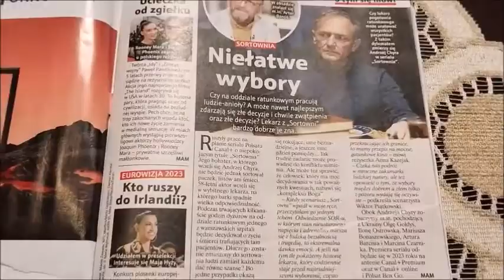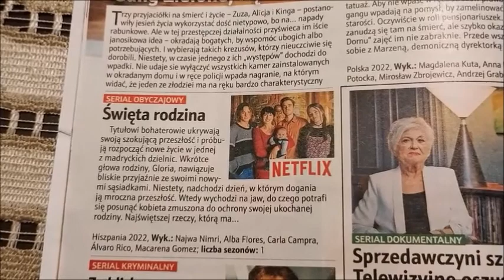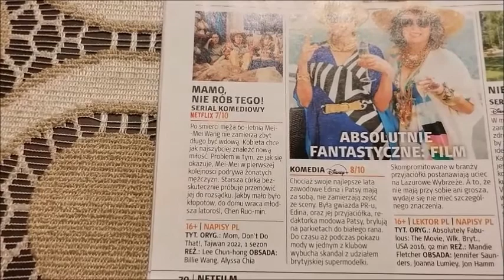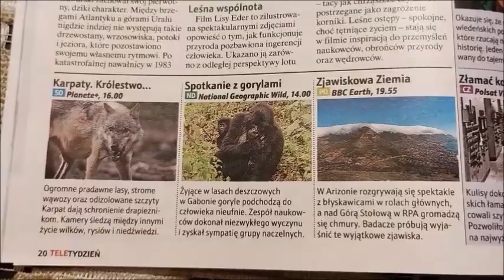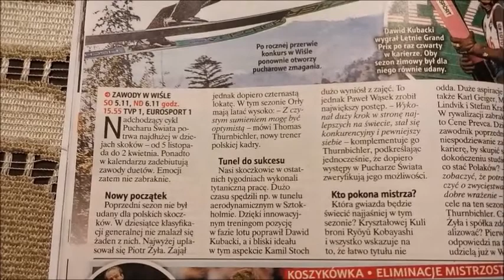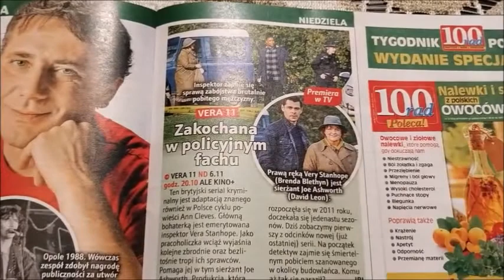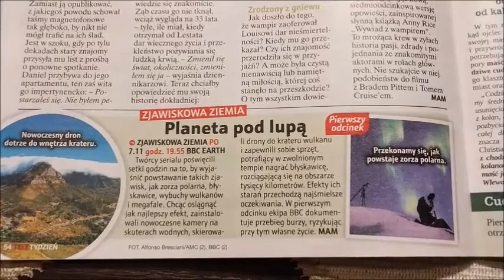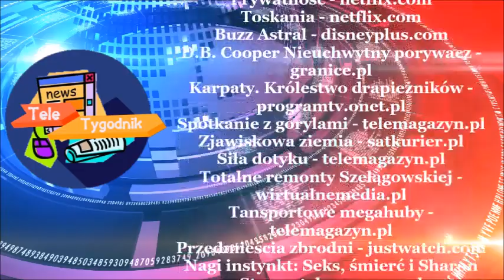Wywiad z wampirem | Tele Tygodnik #203